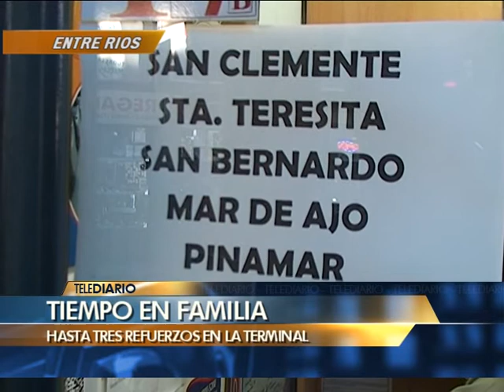Las Noticias por el Nueve - Telediario 4 minutos - 27/03/2013